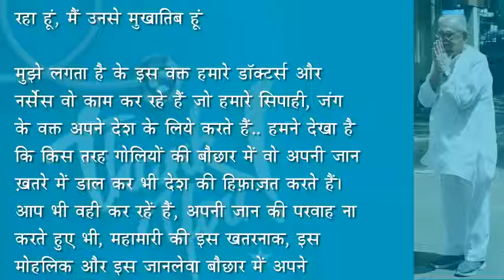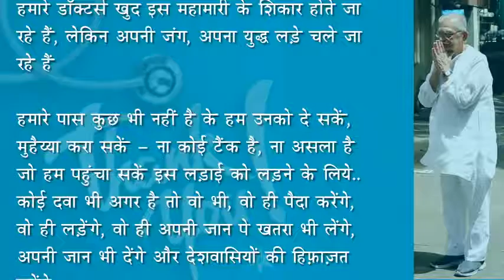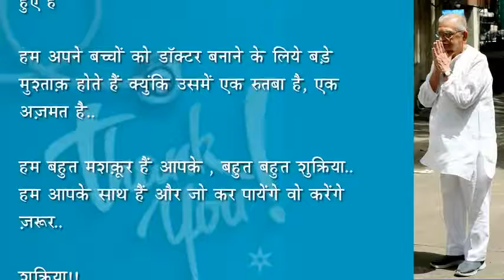Gulzar Thanks Corona Warriors